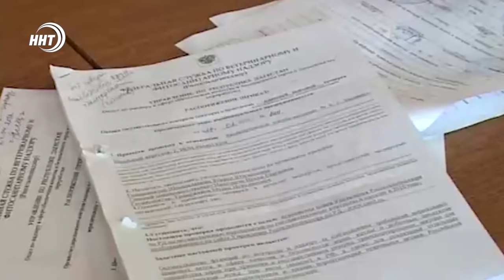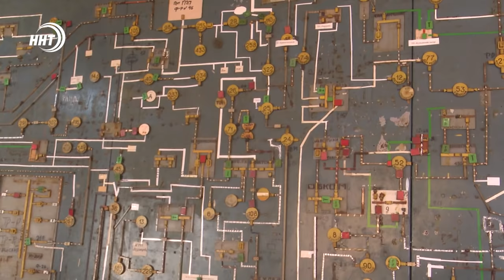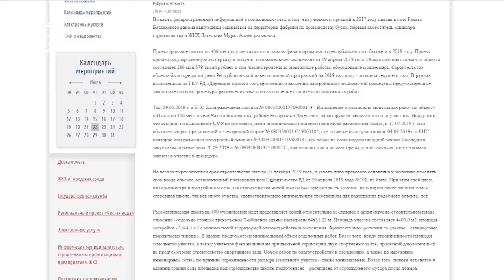Новости Дагестана за 22.07.2021 года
1. Ситуация с коронавирусом в Дагестане усложняется, скорая не успевает приезжать на вызов, а специалисты говорят нужна массовая вакцинация.

2. В Ботлихском районе на одну школу станет больше. Как идёт процесс строительства и сколько учеников смогут сесть за парты в селе Рахата расскажут сегодня мои коллеги.

3. В столице Венгрии Дагестанский вольник стал вторым призером первенства мира среди спортсменов до 18 лет. Подробнее в спортивном блоке.